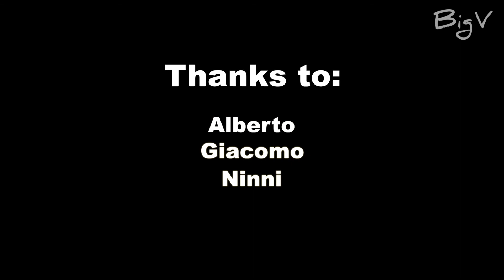Learning to drive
Videos were made during two days of practicing with cars...
a BIG thanks goes to my friends: Alberto, Giacomo and Ninni who made it possible!